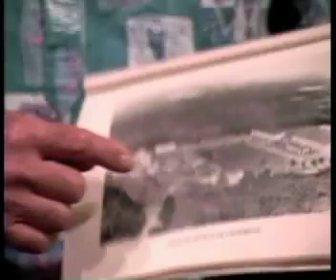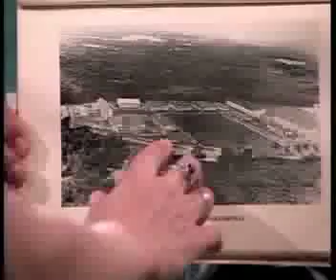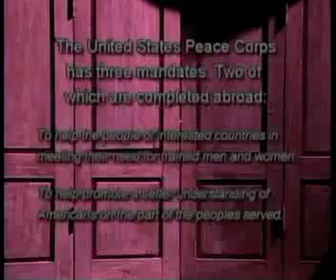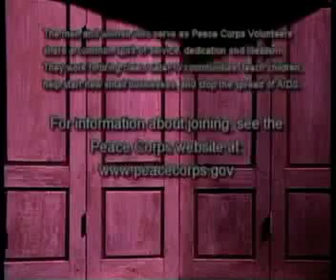Bring the World Home - Episode 4 (Malaysia)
"Bring the World Home" is a weekly 30 minute program airing on public cable access `Olelo Channel 53. It is a film production of the Returned Peace Corps Volunteers of Hawai'i.